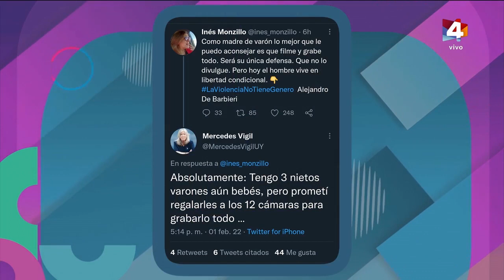"Las redes me hacen ser punzante": La entrevista completa a Mercedes Vigil en "Algo Contigo"